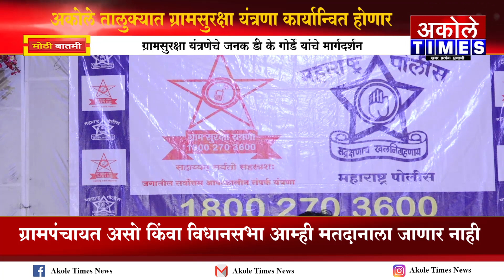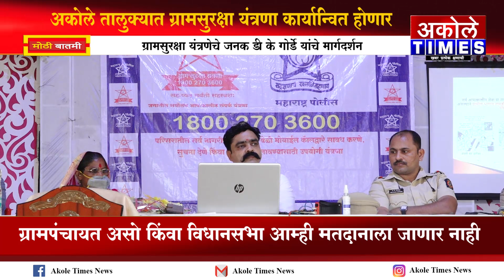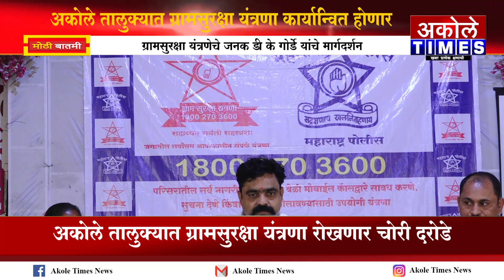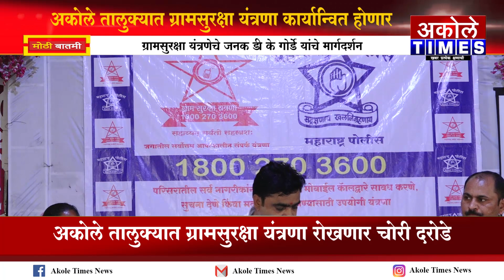अकोले तालुक्यात ग्रामसुरक्षा यंत्रणा रोखणार चोरी दरोडे......!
अकोले तालुक्यात ग्रामसुरक्षा यंत्रणा कार्यान्वित होणार